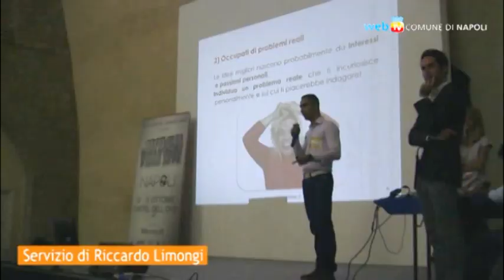La Battaglia delle Idee: creatività e startup al Castel dell'Ovo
Due giorni all'insegna dell'innovazione: seminari, workshop ed interventi formativi dedicati alla progettualità imprenditoriale, all'organizzazione di un modello di impresa ed allo sviluppo di un business plan. L'idea vincente entrerà nel programma BizSpark di Microsoft.